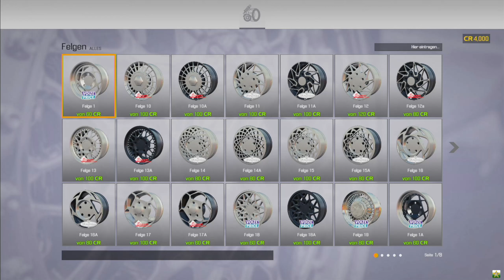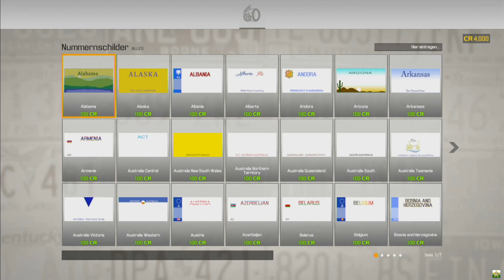Car Mechanic Simulator 2021 #01 - Eröffnung der Werkstatt [PS4/Deutsch]